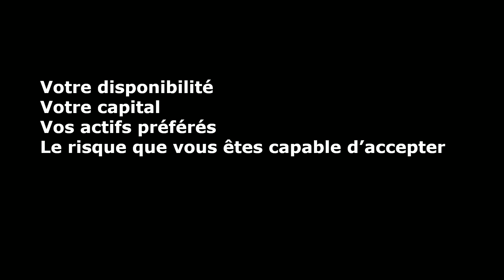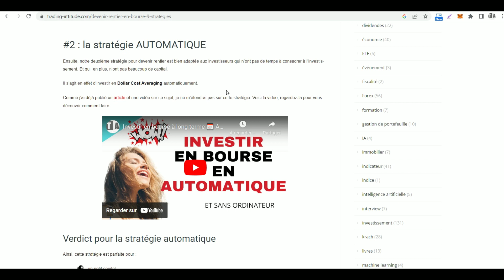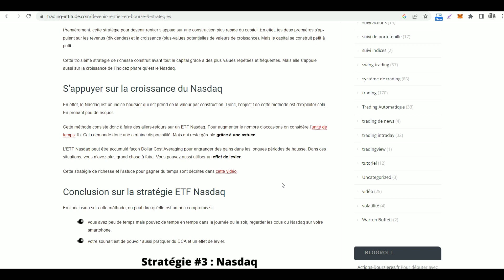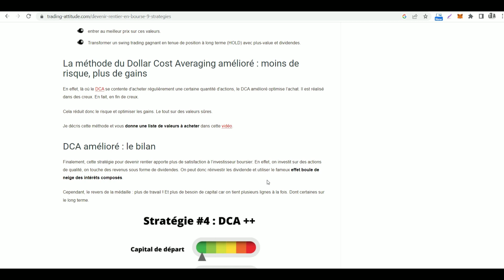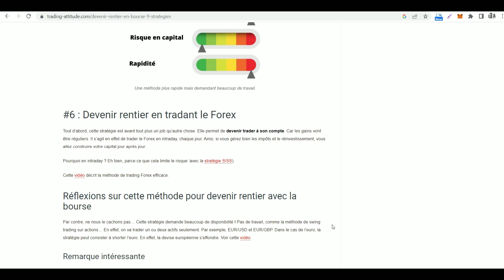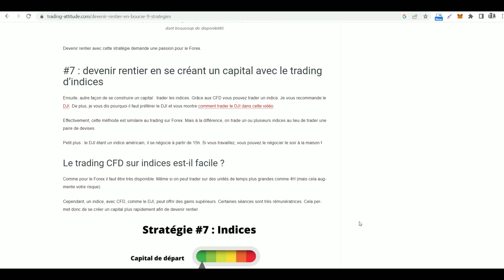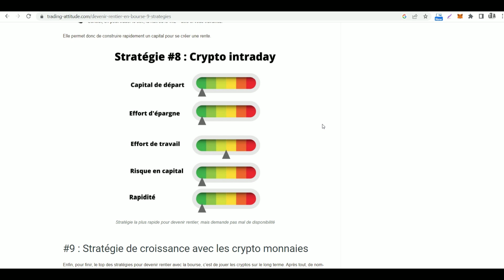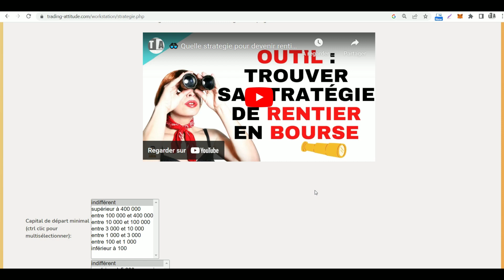💰 9 stratégies pour devenir rentier avec la bourse selon votre profil + outil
😃 Les meilleures stratégies pour devenir rentier 💰 avec la bourse, selon votre profil - avec un outil gratuit pour trouver la bonne stratégie pour devenir rentier.

🔹 Degiro, Etoro,  Gate.io, Fortuneo, Wise, FTX.com, Huobi, Bittrex, Kucoin, Boursorama, InteractiveBrokers, TradeRepublic : me contacter

9 stratégies pour devenir rentier avec la bourse selon votre profil + outil